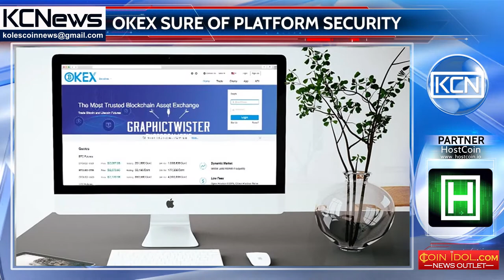OKEx reports, that their platform is safe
On October 2, representatives of the OKEx exchange published an official statement explaining the possible causes of the thefts and expressing confidence in the security of the platform. This document came out after the news of hacker attacks and the theft of bitcoins on the stock exchange spread all over China and caused a lot of discussions about this. In this statement, OKEx asks its users to improve their security settings. According to The Cointelegraph, OKEx states that its security is reliable and it has blocked all withdraw operations done by attackers. However, for improved account security, users are advised to enable Google authentication.